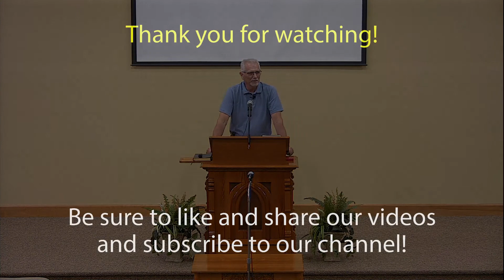Take Back Control | Mid-Week Encouragement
Either you control technology, or technology controls you.